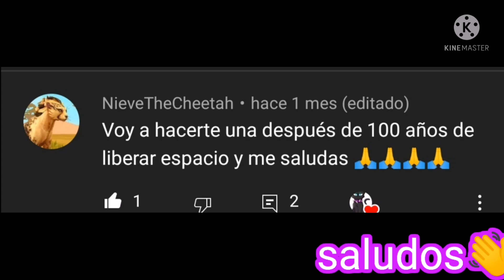saludando a namás 3 personas :v